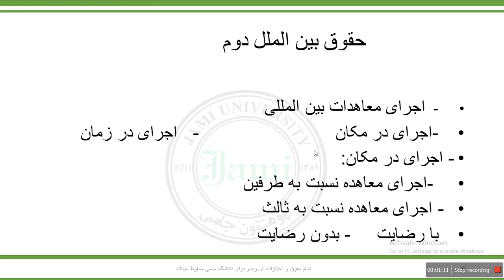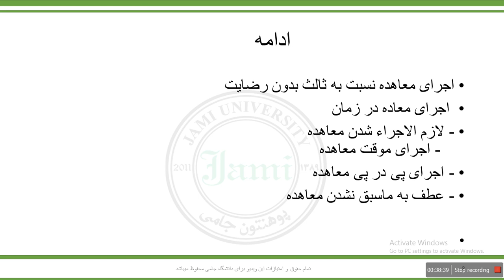حقوق بین الملل عمومی۲ جلسه دوم